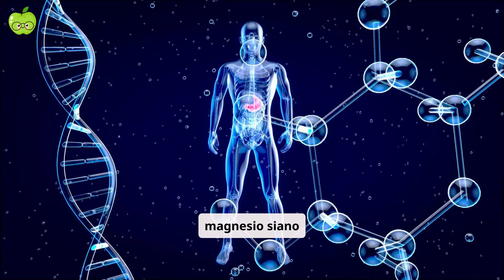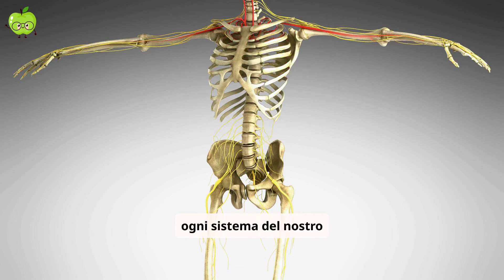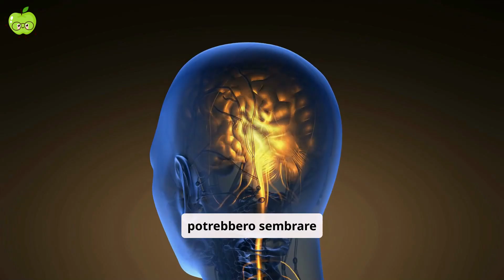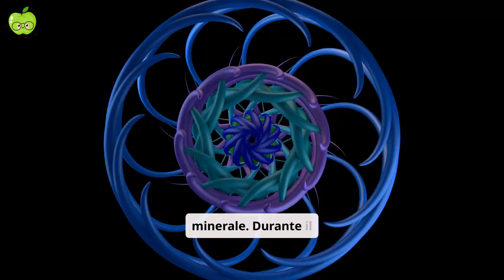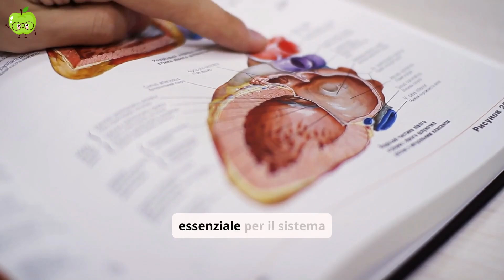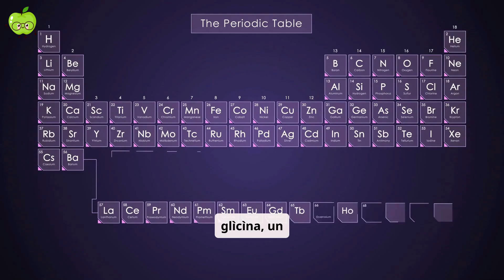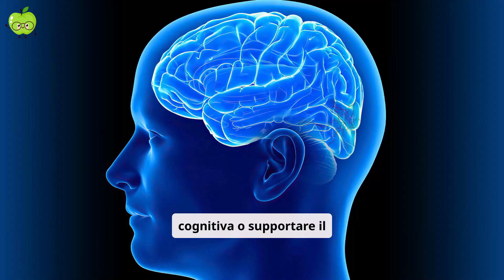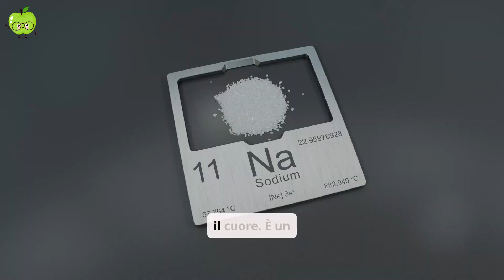Problema MAGNESIO: Come, quando, benefici e perché assumerlo - Bisglicinato, Pidolato o Treonato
E se ti dicessi che dal magnesio dipende la nostra stessa vita, ci crederesti? Oggi scopriremo insieme quanto sia fondamentale questo minerale per il nostro benessere.
Parleremo dell'importanza del magnesio. Devi sapere che la carenza di magnesio è molto più comune di quanto si possa immaginare. Secondo le stime, circa il 60% della popolazione ne è carente, e questo rappresenta un dato allarmante.
Ciò che rende la situazione ancora più critica è il fatto che, spesso, non ci accorgiamo di questa mancanza. Una carenza di magnesio, infatti, non è sempre facile da riconoscere, e i suoi effetti possono manifestarsi in modo silenzioso ma significativo.